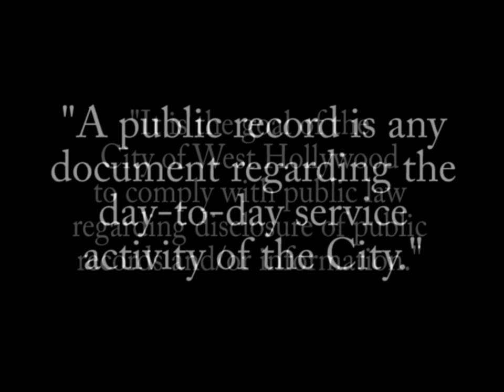City of West Hollywood Employees Tell Public to BUZZ OFF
RESPONSE FROM CITY OF WEHO: Anne McIntosh, Director of Community Development for the city of West Hollwood, which reads:

"Thank you for inviting my comments.  The City Hall employee video you posted was filmed before I was hired to be the Director of Community Development for the City, last July 15, 2009."

"I am certain that the video was made in jest.  However, I didn't find anything funny about it myself.  Our job is to serve our community -- the people who live and make a living in the City of West Hollywood.  The staff of the Community Development Department today is professional, knowledgeable and respectful.  We enjoy our constituents."

"There are plenty of opportunities to have fun doing the work we do -- after all, we get to work in a great place -- the amazing City of West Hollywood!  But none of that fun should come at the expense of those we serve.  I apologize to anyone who took offense at the video and assure you that it does not reflect our values."

The City of West Hollywood asked YouTube to remove the original video posted by someone else, claiming copyright. Therefore, the video is claimed to be owned by the City and is subject to Public Records disclosure and we are reposting it now, with that info, as a newsworthy item of public interest.